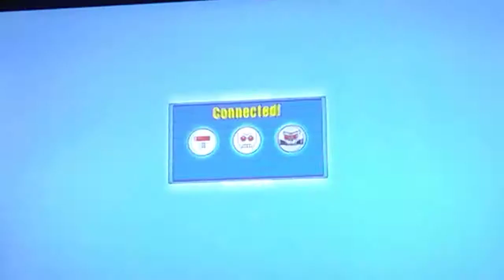Lego dimensions LBA 52 Knight rider